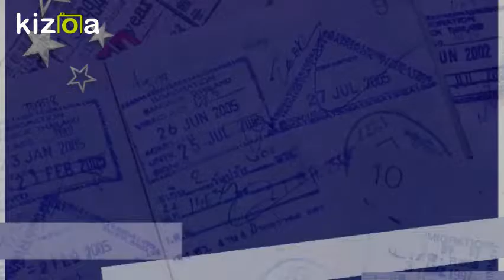Kizoa Movie e Video Maker: Our first Skype with Greece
Questo video è stato realizzato per un progetto etwinning intitolato: MusicLexis: The most fun dictionary ever!

IC Rodari Soveria Mannelli

Classe IA

Teacher: Torchia Chiara